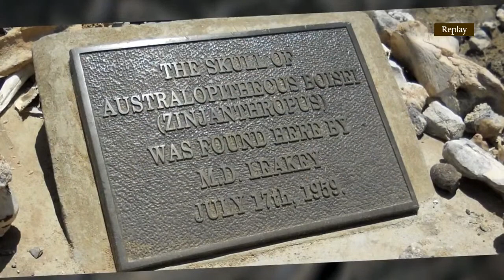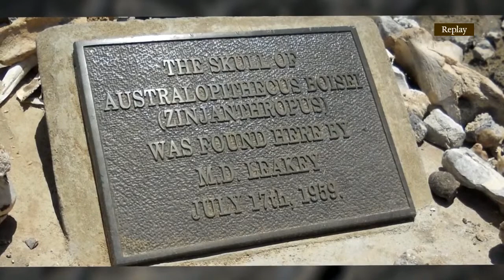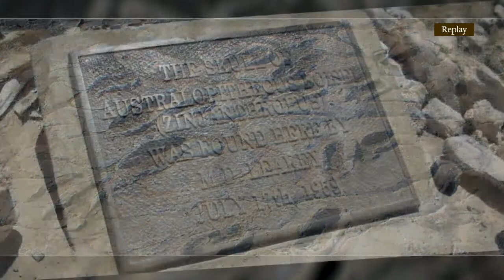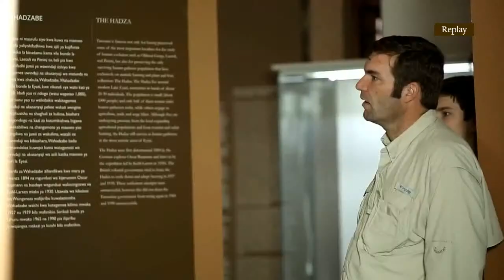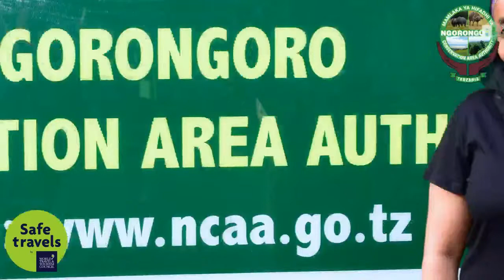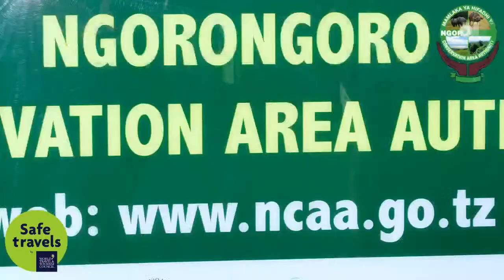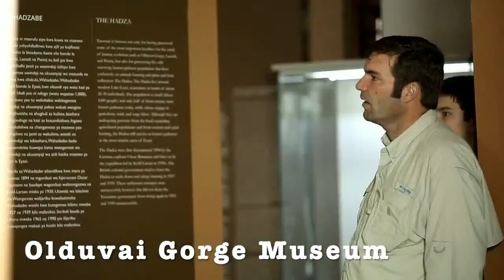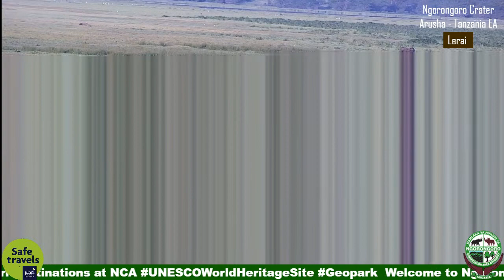Ndutu and Ngorongoro Crater Floor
Nearly three million years old, the ancient caldera shelters one of the most beautiful wildlife havens on earth. Endangered black rhino are protected within the crater floor, giant tusked elephant wander the forests, male lion stalk the grasslands and flamingo crowd the soda lakes. Watch our live streaming for an unforgettable Experience.